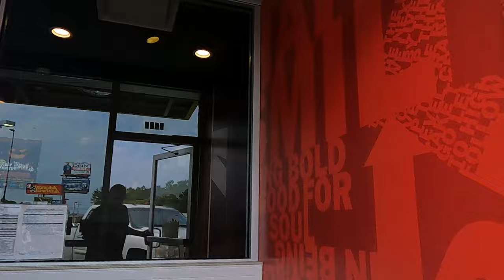"You Stink"...You're Not Allowed - I COULD NOT Believe What I heard (Part 2)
NEED YOUR HELP. PLEASE VIEW

     Tier 1
   "PLAYERS"

-Laurie Kiddell
-Chrissy Reamer
-Lisa Matin

    Tier 2
  "ALL STARS"

-Loretta Vanriet
-Sondra Ramirez
-Justfedup47

-Mark Smith
-Jill Smith
-Gigi Golden
-Sharon Farrr
-Irish Girl23